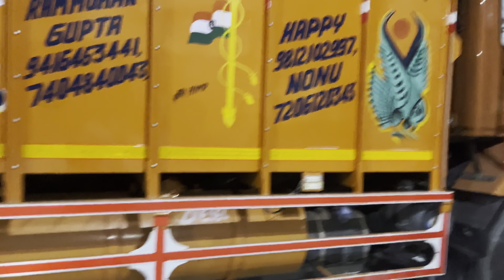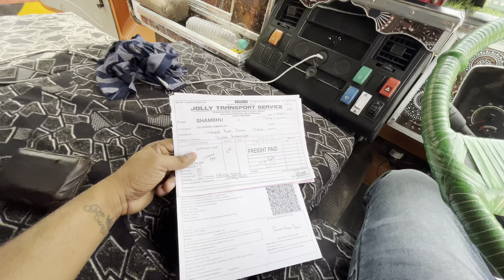4 June 2022 eh kitthe aa gye 😮😮🚛❤️